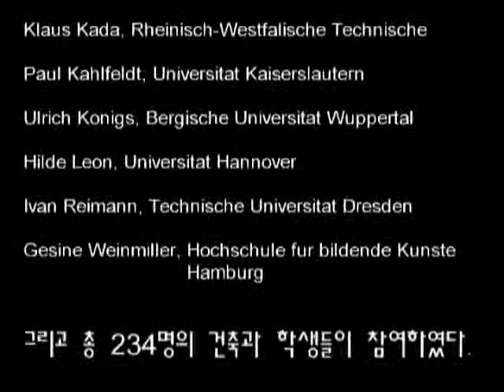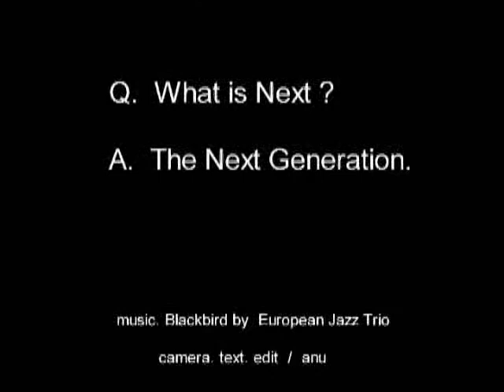쟈르디니국가관 - 독일관, 2002 베니스비엔날레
바우하우스의 본고장 독일은 달랐다. 독일내 12개 건축학교가 참여했었던 독일관은 미래건축에 대한 주제나 완성된 건축에 대한 언급보다는 건축의 기본적인 오래된 주제, 즉 모션이나 빛, 스킨, 개방 등을 통한 공간이나 매스들을 젊은 학생들이 어떻게 해결하는가에 포커스를 두었다.
그들은 Next 에 대한 해답을 Next Generation으로 풀었다고 본다. 단위 모델들은 1/50 축척이며, 15.95m(길이), 12.52m(폭), 10.70m(높이)의 기본공간에 대한 많은 생각이다.

German national exhibition was different. More than 12 architecture school in Germany were to participate, had tubes in the future architecture for a topic or completed construction, rather than talking about the basic architecture of the old theme, that is, motion or light, skin, and open space or through the mass of young students how to correct a focus that placed. They are the answer to the Next Generation Next, I think it solved. The unit models are 1 / 50 scales, 15.95 meters (length), 12.52 m (width), 10.70 m (height), the primary space for a lot of thinking.